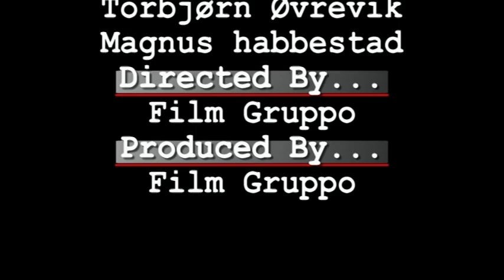Intervju med Konrad Heggebø og Torbjørn Berntsen